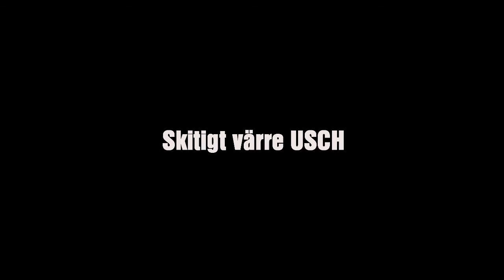Katrineholms crossbana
Suzuki rm 250 rekluse at Katrineholm dirty dirt track!